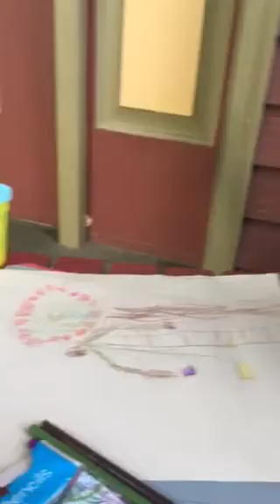Helen and her drawing